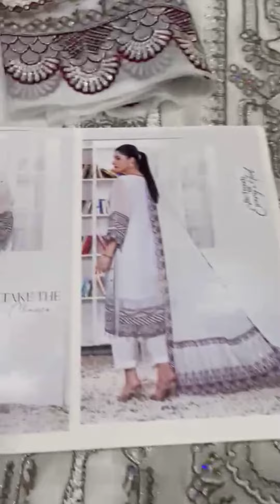BLANCO CHAPTER 2**EXCLUSIVE SEMI STITCHED WHITE CHIFFON COLLECTION*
*BLANCO CHAPTER 2*
*EXCLUSIVE SEMI STITCHED WHITE  CHIFFON COLLECTION*

Heavy Embroidered and HandWork Semi-Stitched Chiffon Shirt.

Heavy Embroidered Chiffon Dupatta.

Dyed Raw Silk Trousers.